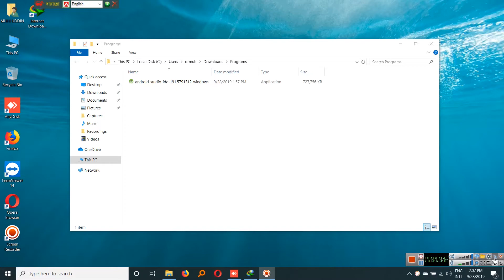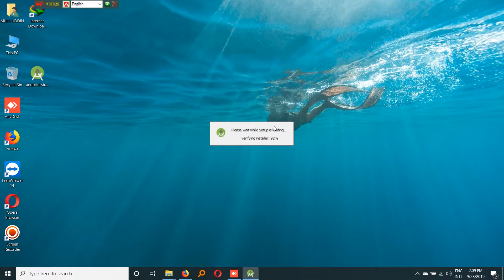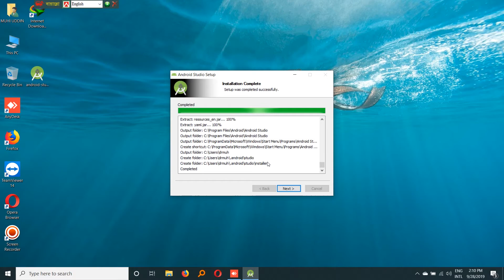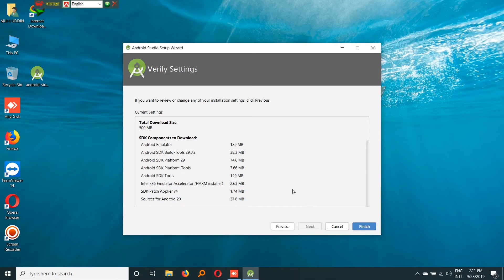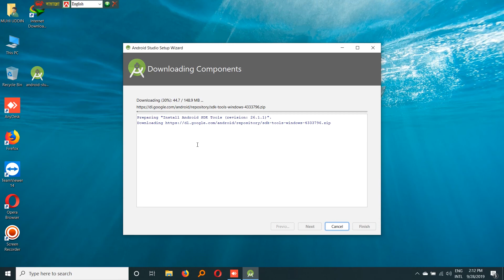Unable to elevate error 1812 Android Studio [ Win 10 ]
this video show, how to solve android studio install problem